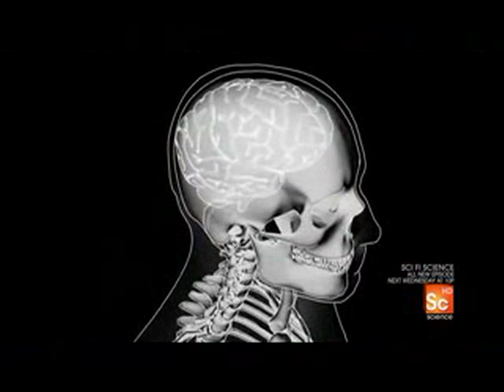Michio Kaku on The Singularity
Theoretical physicist Michio Kaku discusses his thoughts and solution to the Singularity. Excerpt from the tv series Sci Fi Science.